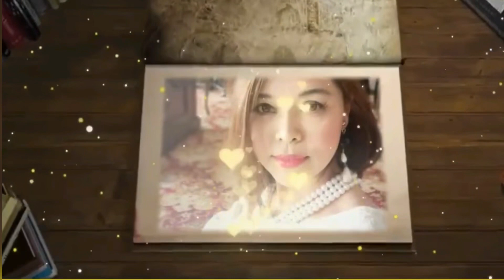1 st Anniv#bukolqueen Guesting OOH yeahh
MY 1 st Single Album! Kahit saglit